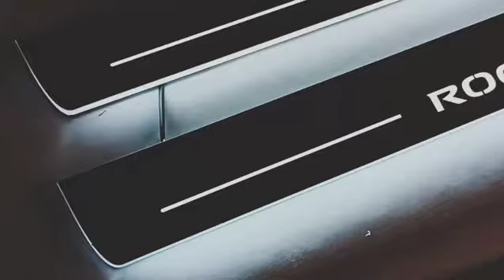Led door sills for Nissan Rogue 2-gen with white lighting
Led door sills Nissan Rogue 2-gen with white lighting

Its modern option and stylish car accessory.

High quality
Stainless steel
6 colors of lighting (white, red, blue, green, orange, ice blue)
Custom orders
Made in Poland, Europe